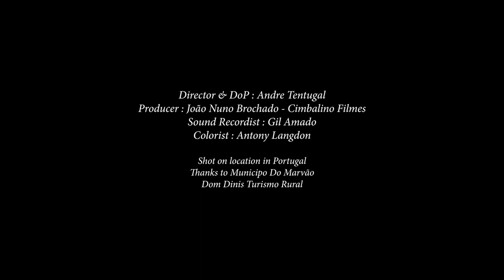Rodrigo Amarante - "I'm Ready" Official Video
"I'm Ready" Live Recording